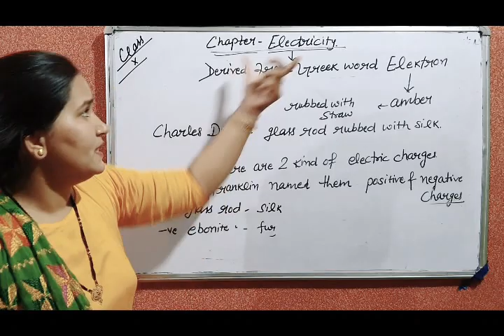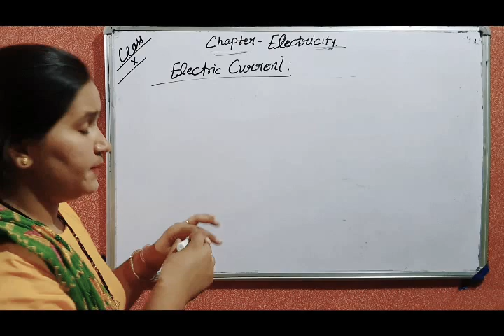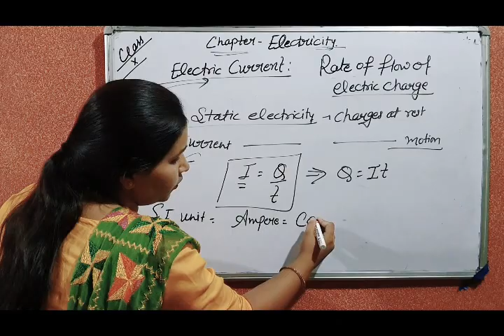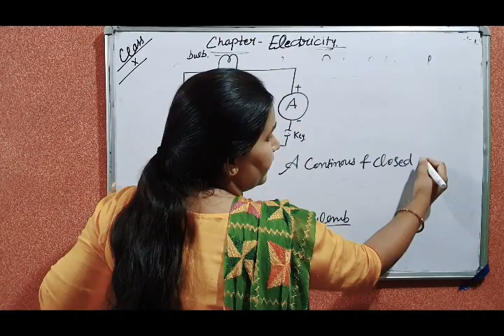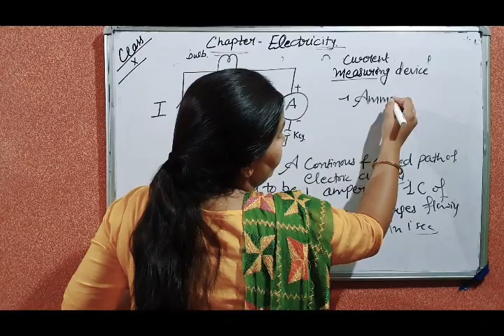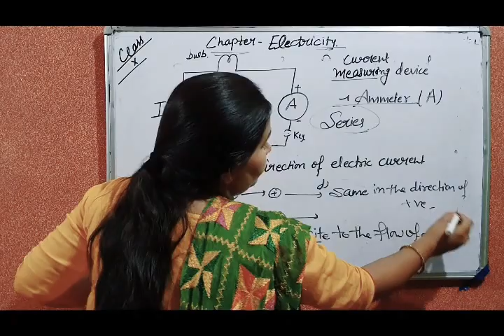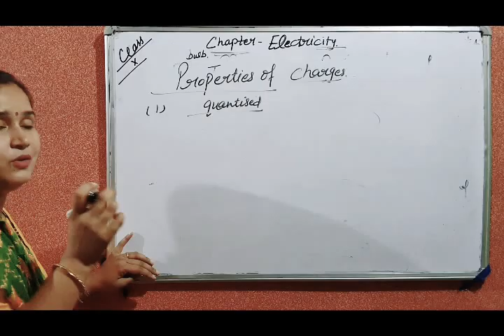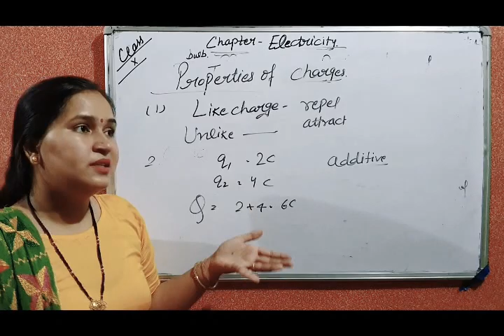Revision of Electric current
Class 10 chapter electricity